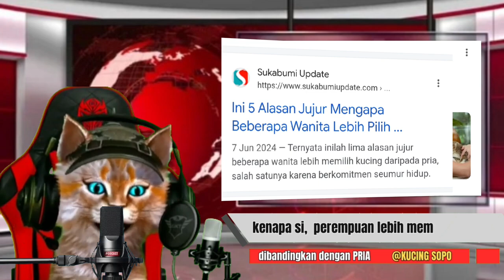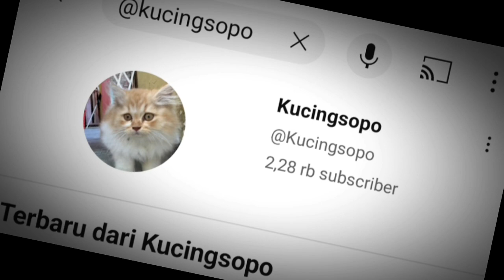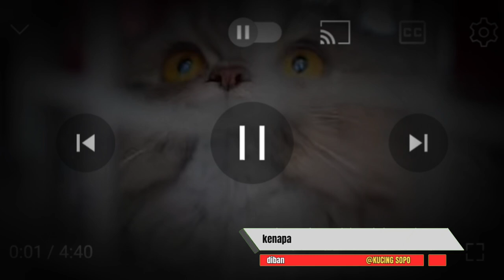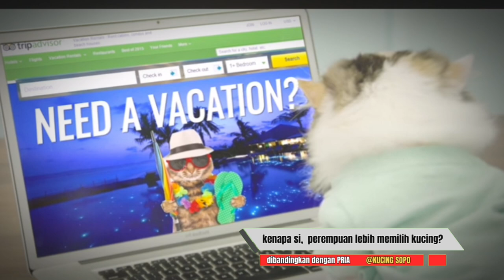5 Alasan Jujur Perempuan Sangat Menyukai Kucing, Bahkan Ketimbang Pria!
5 Alasan Jujur Mengapa Perempuan Sangat Menyukai Kucing, Bahkan Ketimbang Pria
"Siapa bilang cewek cuma suka drama? Ternyata, banyak cewek yang lebih suka ketenangan dan kenyamanan. Salah satunya dengan punya kucing. Kenapa sih kucing bisa bikin cewek klepek-klepek? Yuk, kita bahas bareng-bareng alasannya yang bikin kamu ketawa ngakak!".

sebagaimana yang dituangkan dalam asrtikel jawapos.com, sukabumiupdate.com dan fimela.com.
Dalam video ini dibahas 5 alasan jujur mengapa perempuan sangat menyukai kucing bahkan lebih dari pria. Memiliki kucing memberikan banyak keuntungan dan kebahagiaan tanpa drama dan komitmen berlebihan. Jadi, kalau kamu perempuan modern yang ingin hidup lebih tenang dan penuh kasih sayang tanpa banyak tuntutan, kucing bisa jadi pilihan yang tepat.